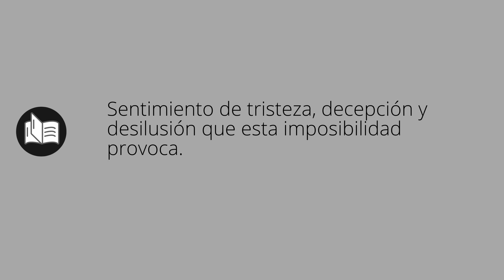Que significa FRUSTRACIÓN • frustración SIGNIFICADO • frustración DEFINICIÓN • Que es FRUSTRACIÓN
Que significa frustración en español. Cual es el significado y definicion de frustración. que es frustración. frustración definiicon en español. Todos los significados y definiciones del diccionario español.

Diccionario de la RAE (Kindle):
Diccionario de la RAE (Tapa dura):
Diccionario de primaria VOX:
Diccionario Esencial de la Lengua Española:
Diccionario Cambridge Español - Inglés: